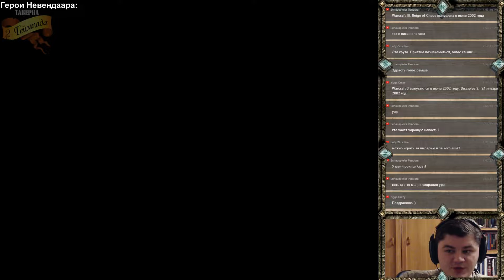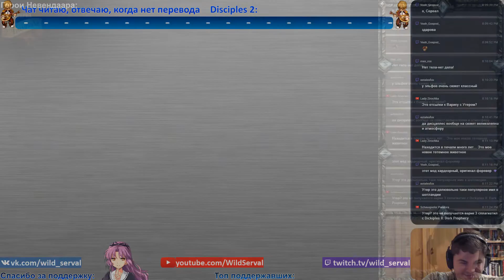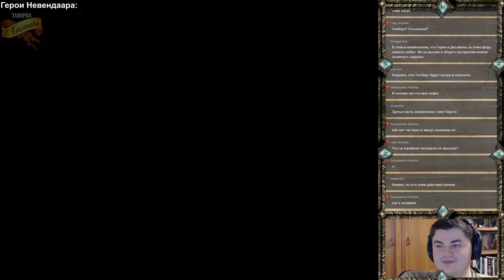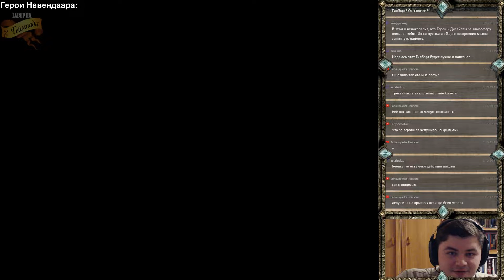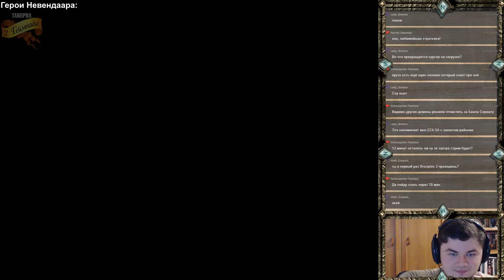[Disciples 2]: Кампания Империи - Часть I (Невозможная сложность, DoM's Mod)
Первое задание кампании Империи.